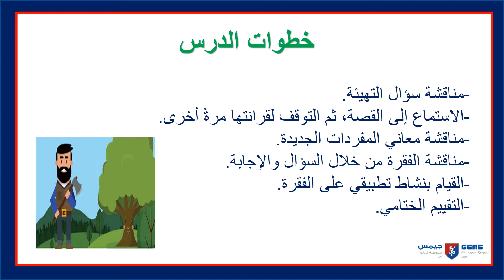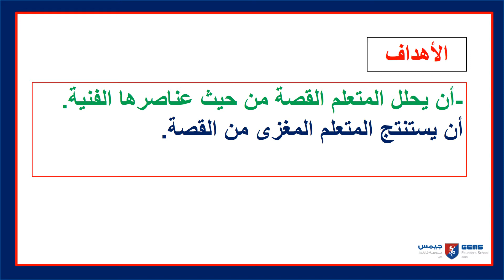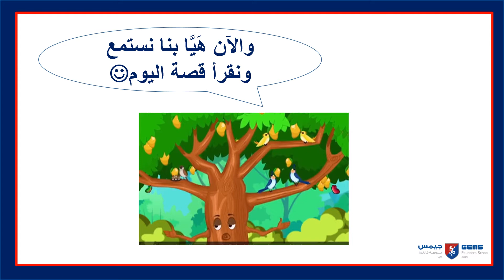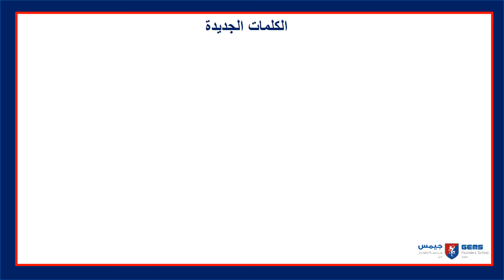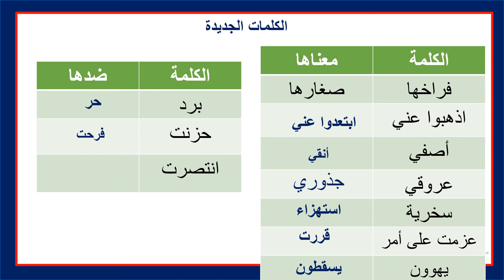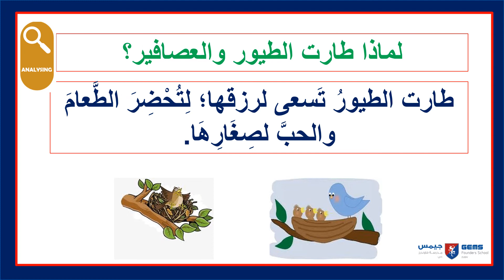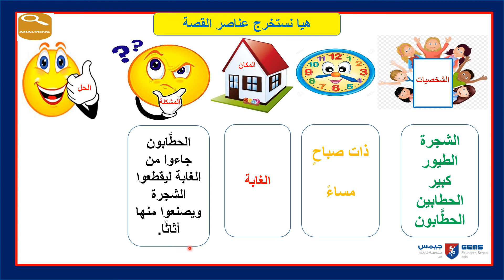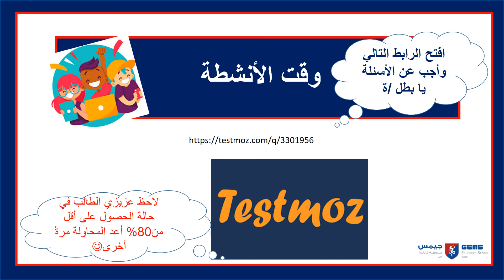week 15 lesson 3 yr 4 Ar A